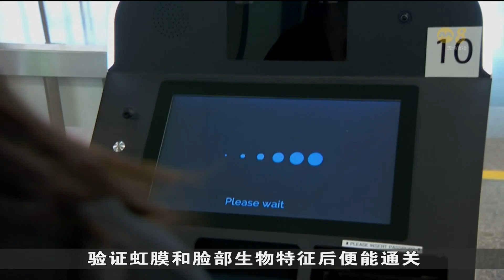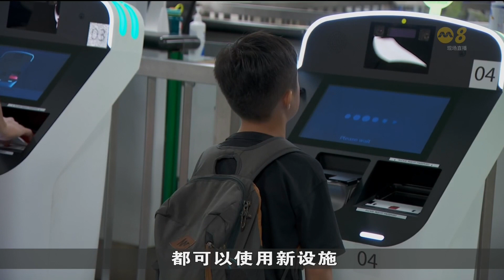兀兰火车关卡采用自助通关亭 半分钟内完成通关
从兀兰火车关卡出入境的本地人和旅客，今后可使用自助通关亭，半分钟内就可完成通关程序，比原本所需时间减少将近一半。